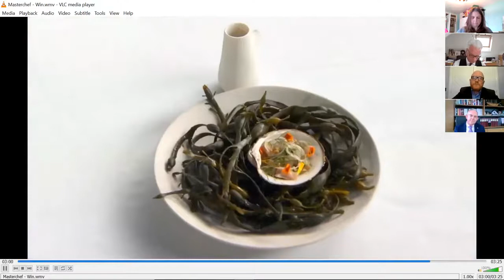The Trades House of Glasgow Annual Lecture - Tuesday 15th June 2021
The Trades House of Glasgow Annual Lecture took place on Tuesday 15th June in conjunction for the first time with the City of Glasgow College. The Lecture was given by multi award winning (and Master Chef winner) Chef Gary Maclean

Gary spoke about how he started his career, his discovery of teaching and competition, how he passes his ethos of hard work and ambition onto the future of the industry, his love of Glasgow, the effect of the COVID-19 pandemic and how he risked it all for a TV show

‘If I can still chase my dreams, I can inspire students to start chasing theirs’